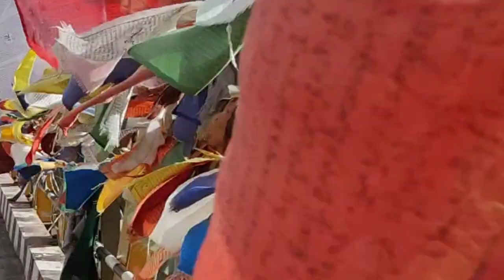एका अनोख्या दुनियेची स्वप्नवत सफर ।। Spiti Valley car camping trip with family - Trailer